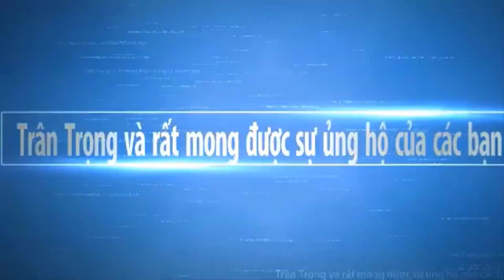TUyến Đường Châu Thành Đi Ngã Ba Lộ Tẻ Tri Tôn An Giang 2022 Hôm nay | Cuộc Sống Miền Tây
Ngày mới xin chúc quý cô chú anh chị luôn nhiều sức khỏe.Và cùng xem video tuyến đường từ Châu Thành đi Ngã Ba Lộ Tẻ Tri Tôn An Giang hôm nay .. Hy vọng sẽ mang đến cho các bạn những hình ảnh đẹp nhất, với nét đặc trưng của những con người mièn tây quê em. Các bạn có xem video, xin thông cảm bỏ qua nếu có gì đó không hay.